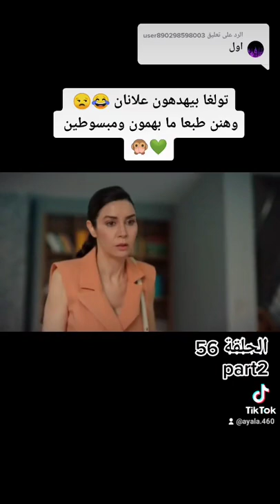مسلسل اخواتي الحلقة 56 كاملة مدبلجة للعربية مشاهدة ممتعة